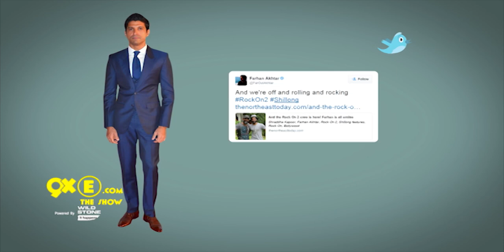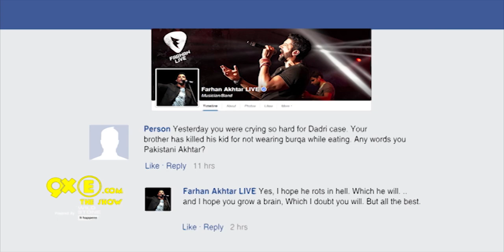Angry Shah Rukh Khan SLAMS Social Media Trolls | SpotboyE